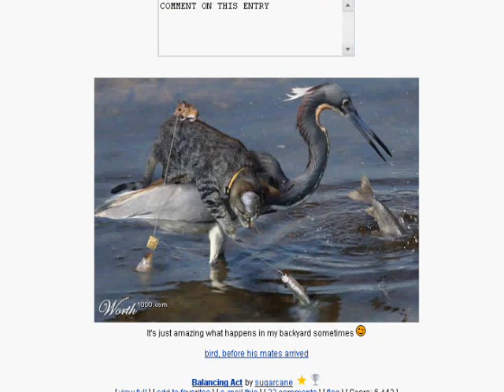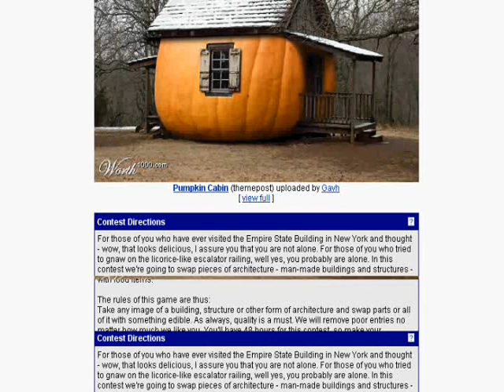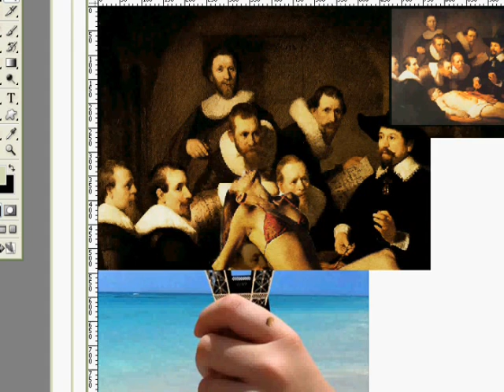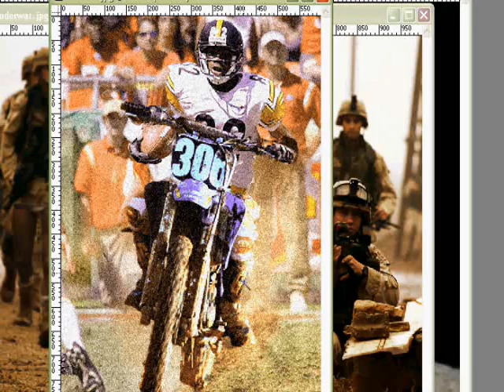Chopping - Introduction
Salah satu metode dalam foto manipulasi